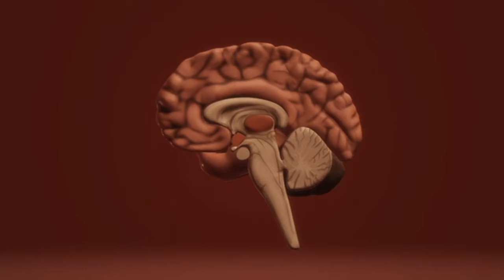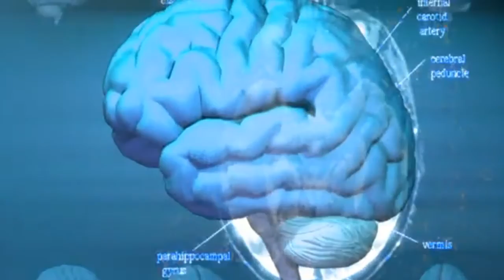मानव मस्तिष्क की शक्ति।|| Power of human brain